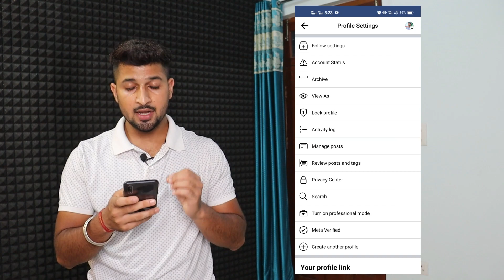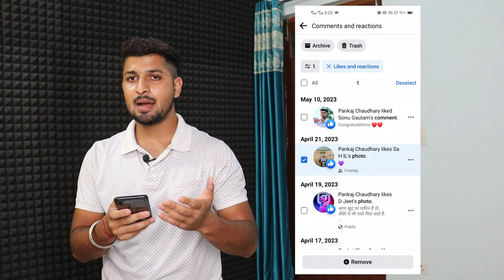How to Find Liked Posts on Facebook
In this video I will show you how you can find your liked posts on Facebook.